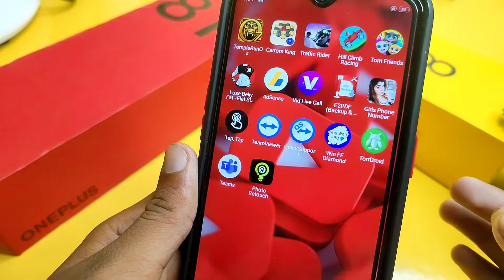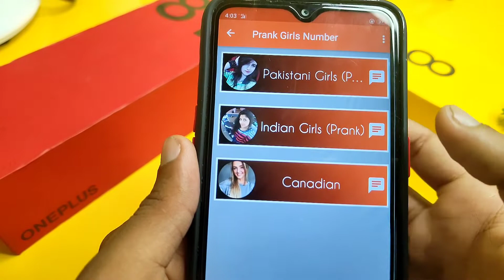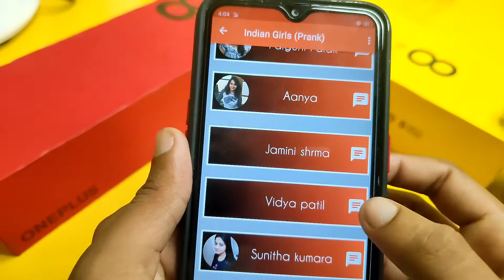Number Kaise Nikale | Whatsapp Number2020 | Whatsapp tricks